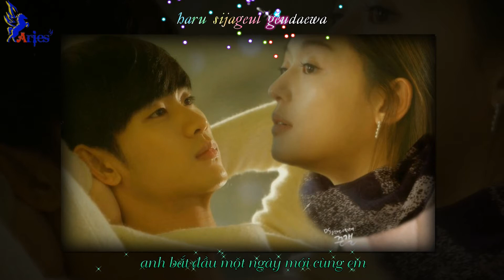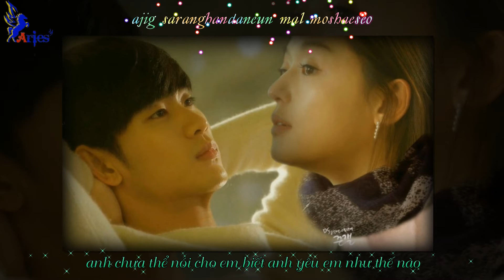[You Who Came From The Stars OST] Like A Star - Kwill [Kara & Vietsub]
Trans: NhatPhongCr.